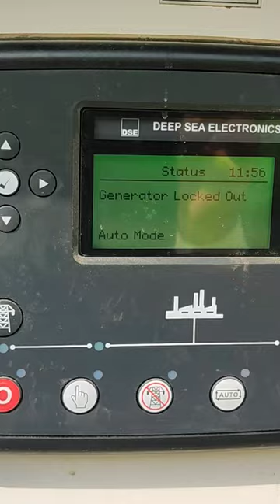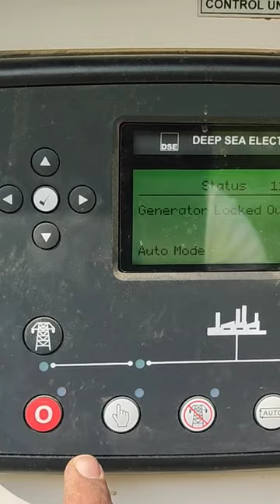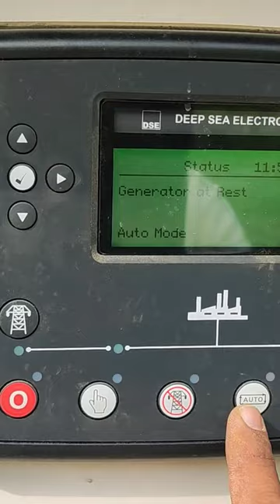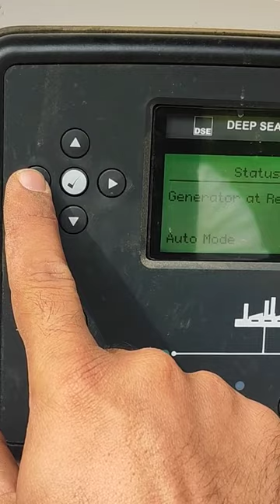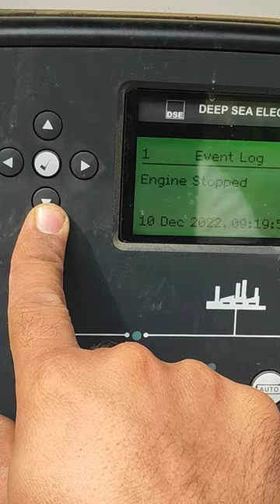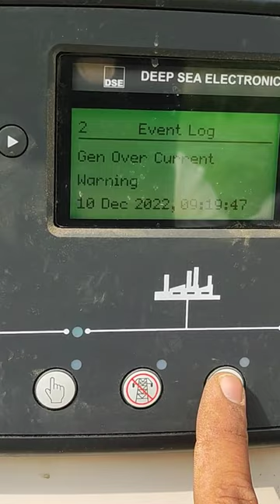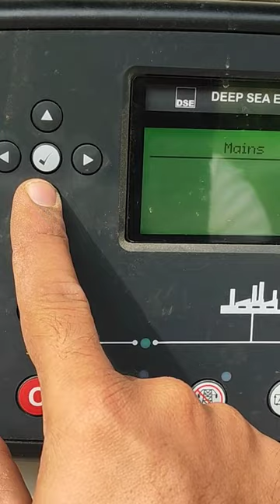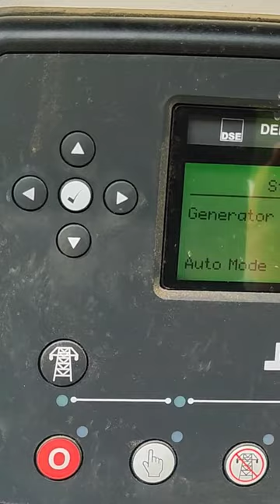generator over current warning during short circuit and reset controller